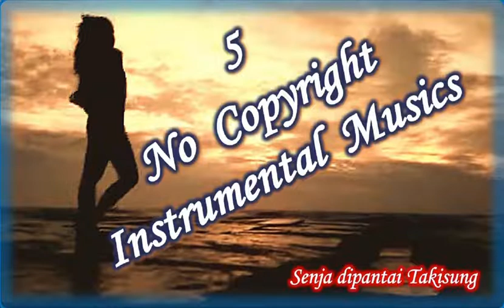5 NO COPYRIGHT Instrumental Music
5 NO COPYRIGHT Instrumental Music - Free Royalty

Dengan musik bebas royalti itu berarti kita dapat menggunakannya di berbagai proyek Anda secara gratis. atau untuk menambah konten youtube bisa lebih menarik. Ini mungkin salah satu cara mendapatkan subscriber, apalagi bagi kita sebagai youtuber pemula . Tq,